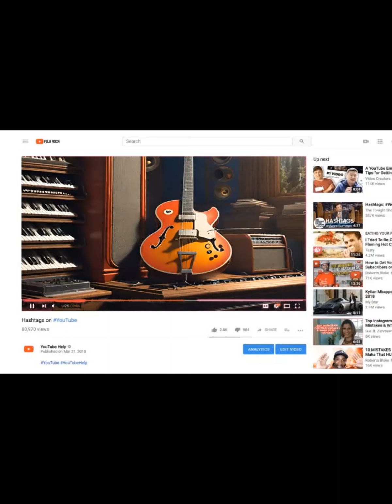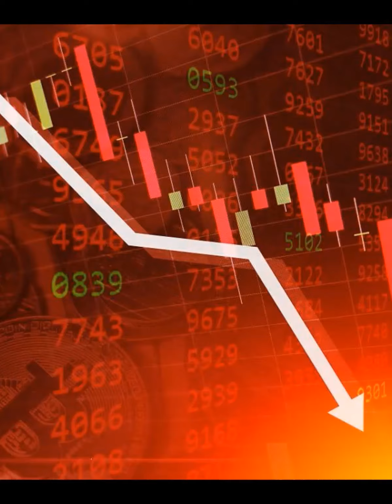The Machine Stops (Illustrated)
This is a short story adapted from E.M.Forster. Please feel free to support my short story